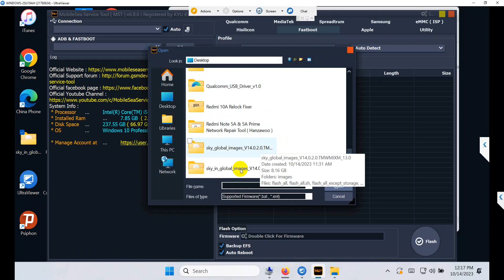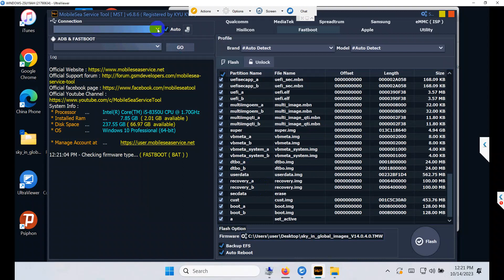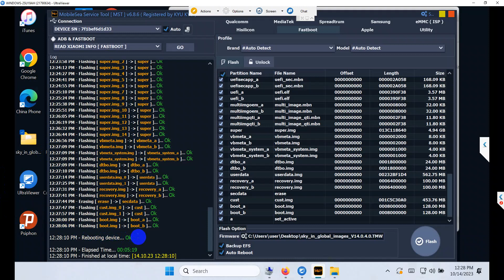Redmi Note 12R _ sky _China To Global Flash - Bootloader Unlock